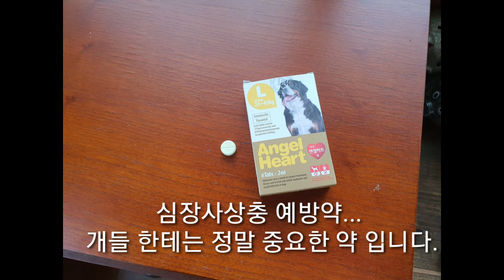지리산 래브라도리트리버 복만이 심장사상충 예방약 먹는 법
래브라도리트리버 심장사상충 예방약 먹는 방법,아름다운 지리산 가을...